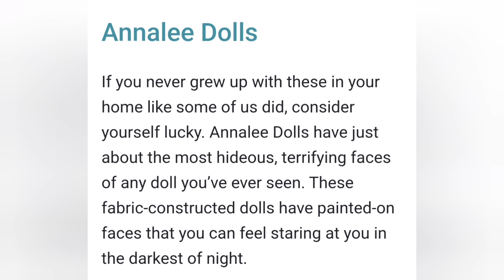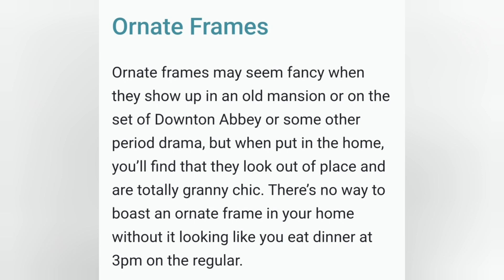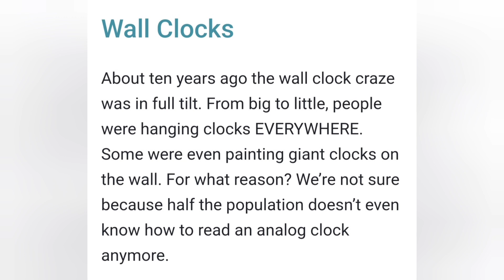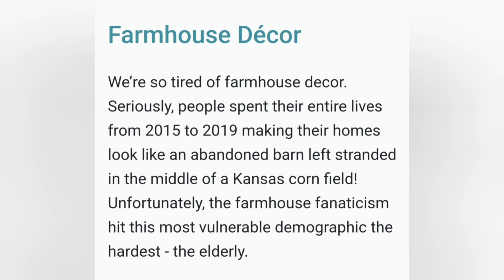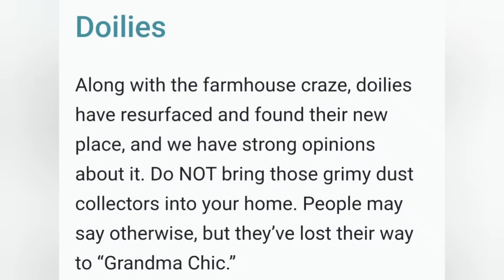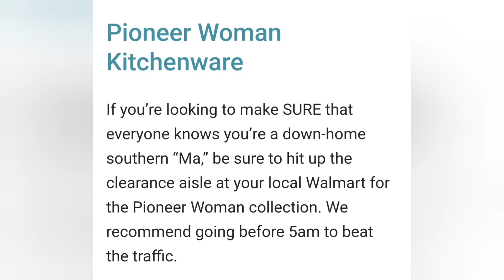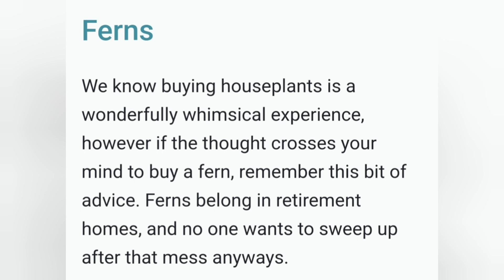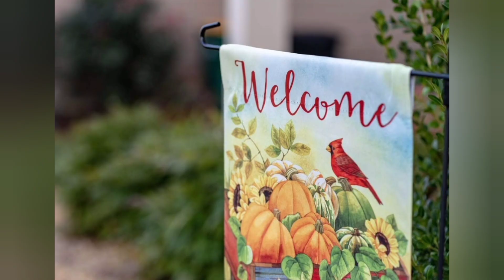Are you Guilty? Granny Chic No- No's!